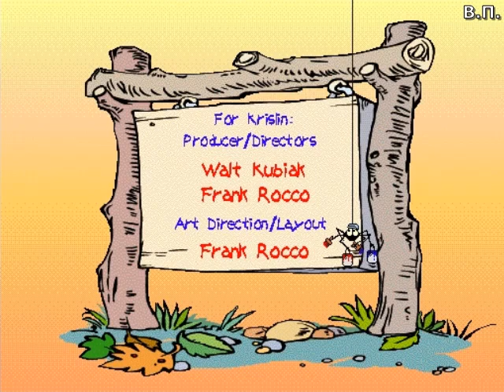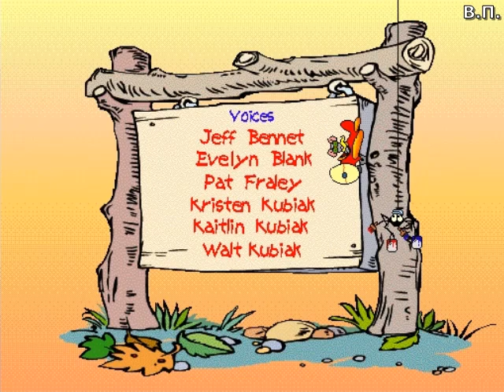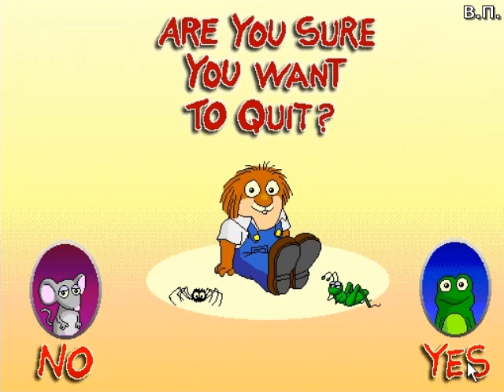Just Me and my Dad (1997) [PC, Windows] "Play" Mode longplay and Movie part